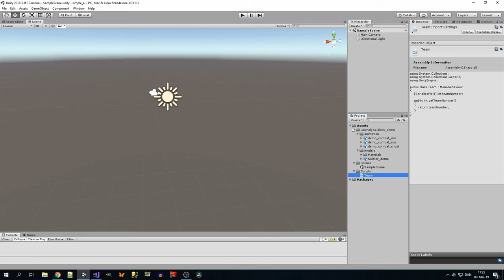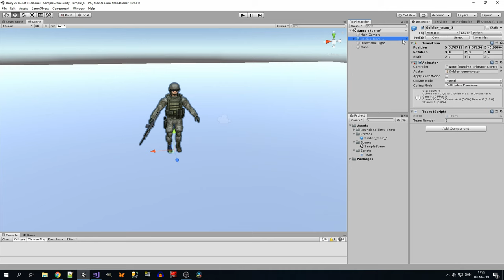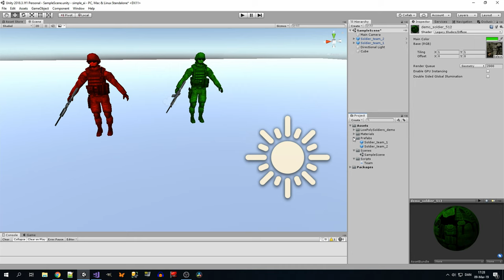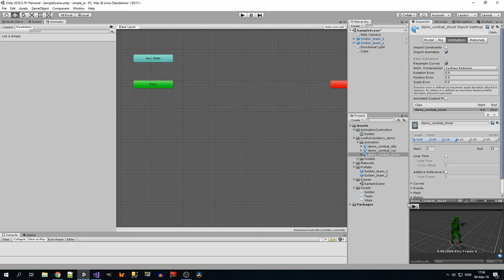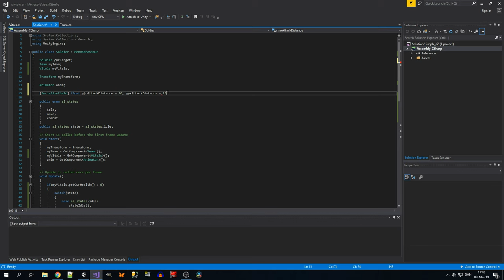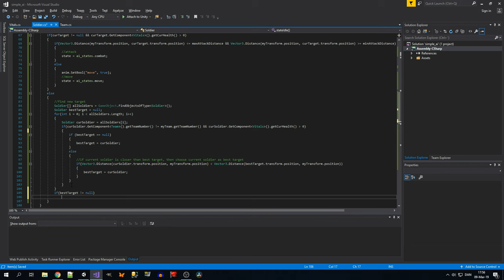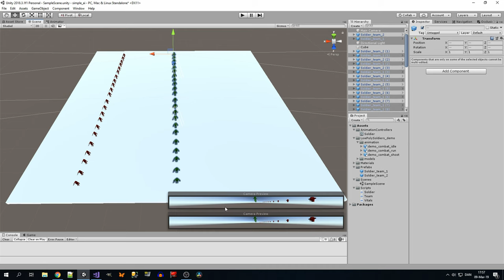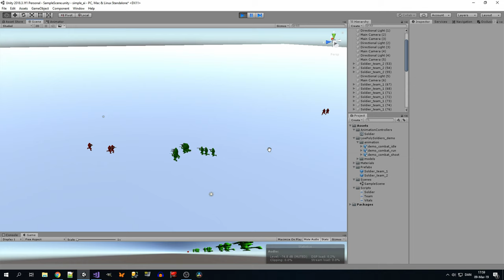Let's make AI - Simple Soldier AI in Unity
You can see the AI Soldiers in action at the end of this video.

In this video I make a simple AI for use in games. The AI is able to select a target from the opposite team, move towards the target(or move backwards if too close) and engage in combat.